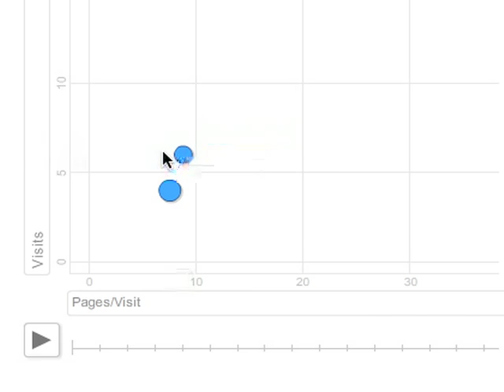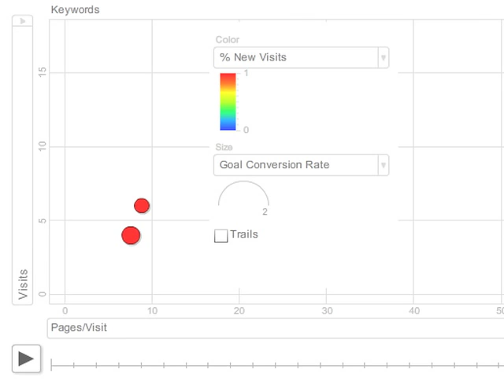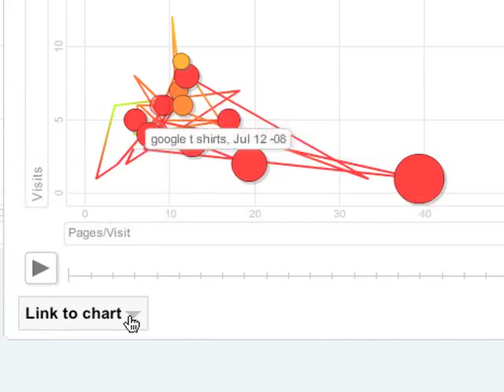Motion Charts in Google Analytics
Learn to use Motion Charts in Google Analytics to analyze your data in five dimensions.